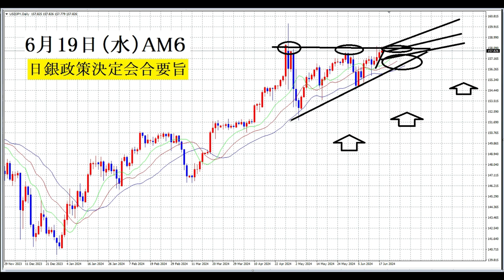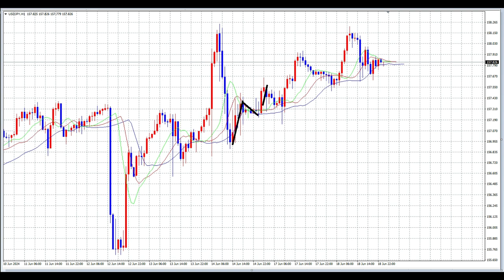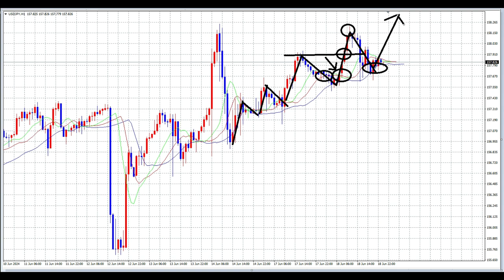【FX】日銀政策決定会合要旨8時50分